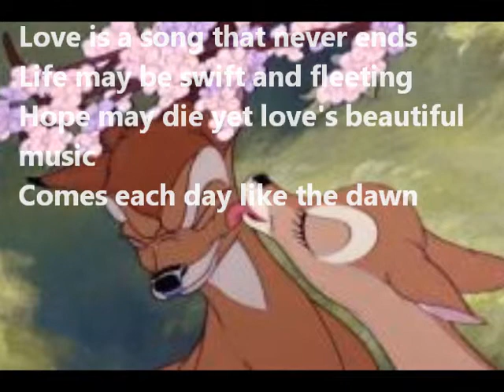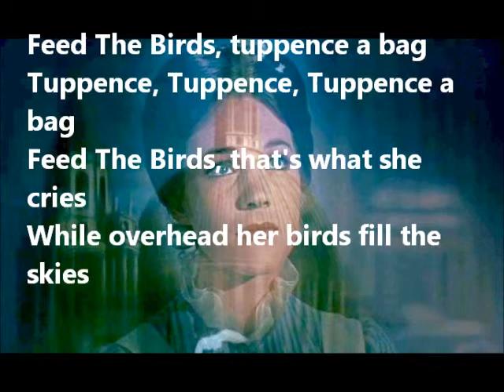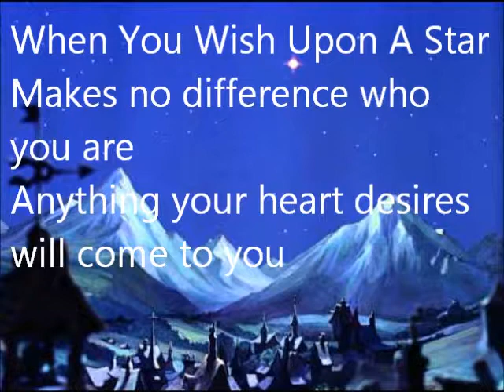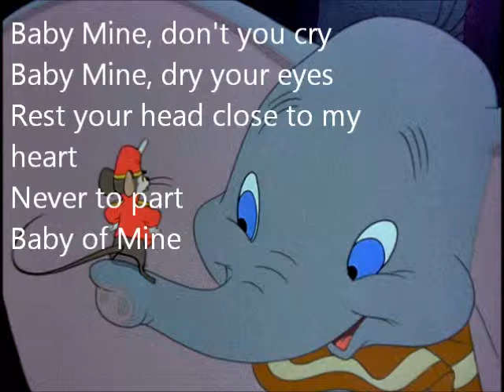A Disney Sing Along